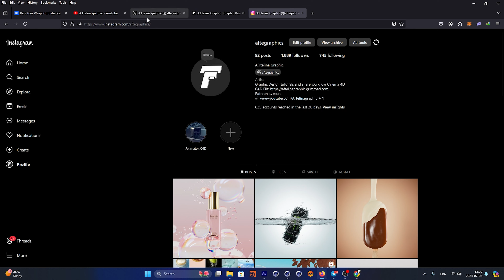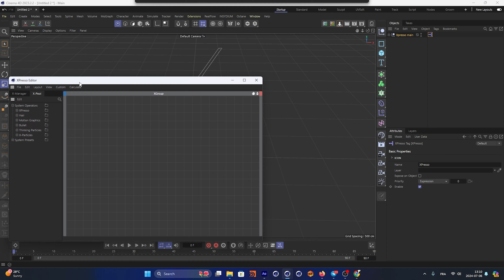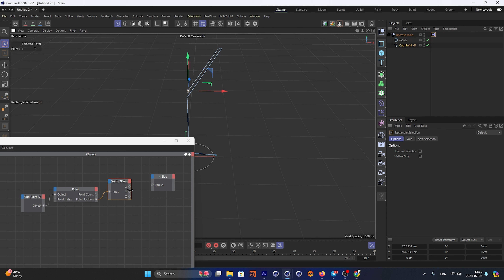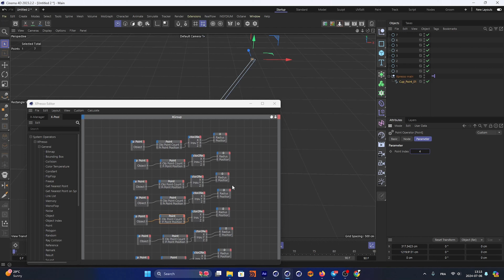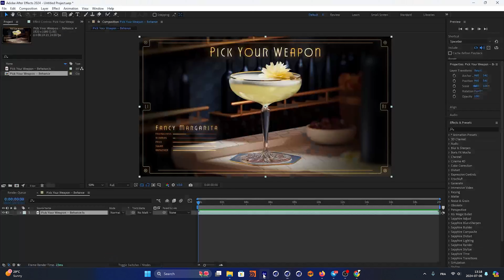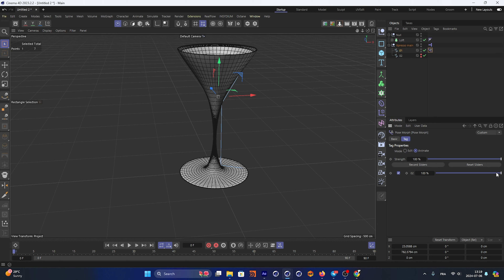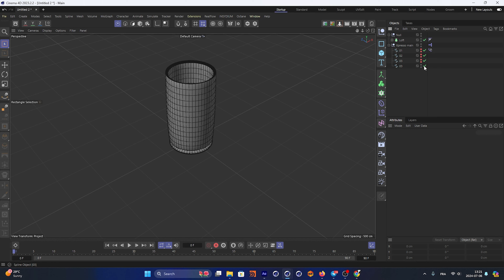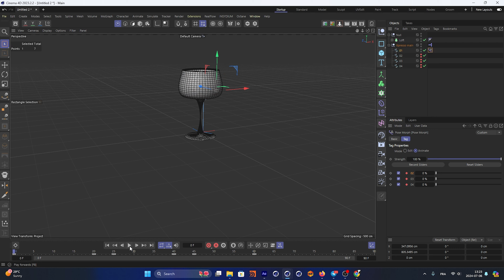Cinema 4D tutorial Workflow " Pick Your Weapon" فيديو تعليمي باستعمال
Thank you for your support and my channel is dedicated to Motion Design.
ِC4D AE PS AI Zbrush Houdini ☺

These are my official accounts on social networking sites

Keywored for more viwes :

3d text cinema 4d tutorial,
cinema 4d tutorial: brush tool vs. magnet tool,